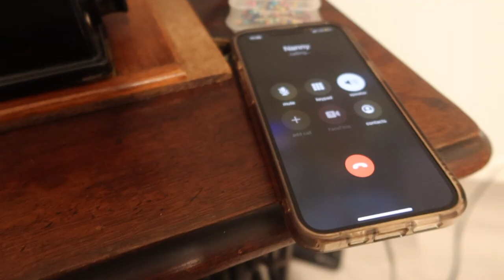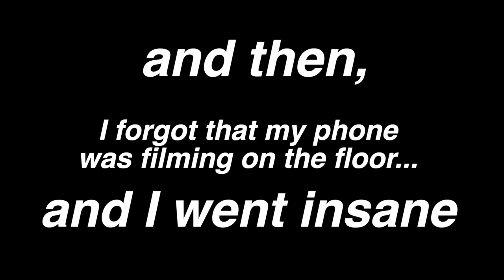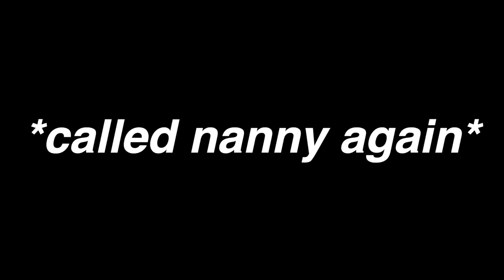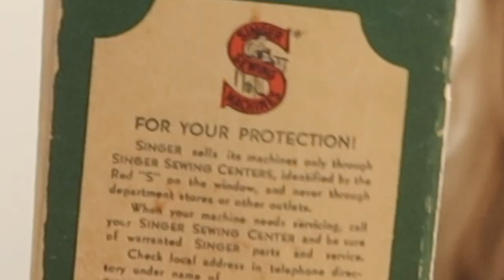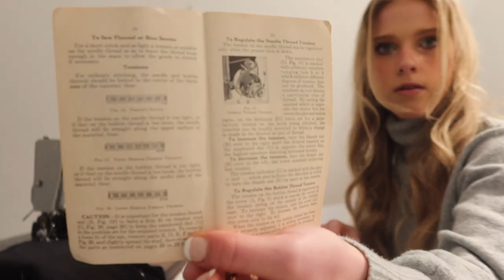can I use a 1950's sewing machine?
today I try to be a fifty's housewife and sew with a 74 year old sewing machine. nanny and pap also make a guest appearance. lets see if I can sew!

you can get my book here!: madalynspires.com

music from uppbeat.io and my boy Beethoven